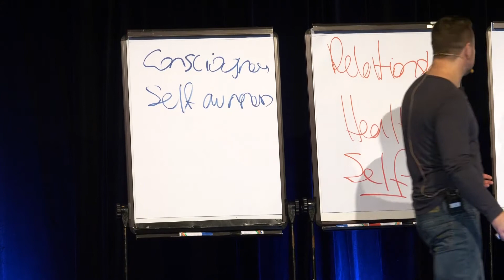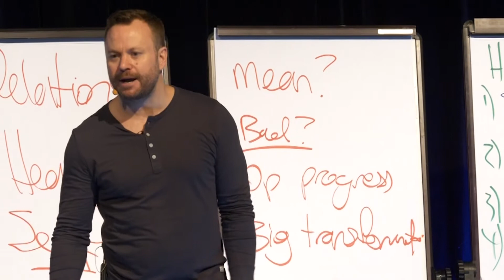What is Your Health Story?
Health starts with the conversation we have with ourselves in the quiet space between our ears.